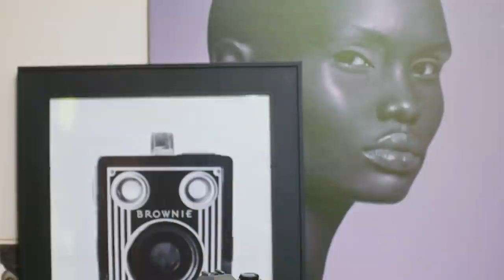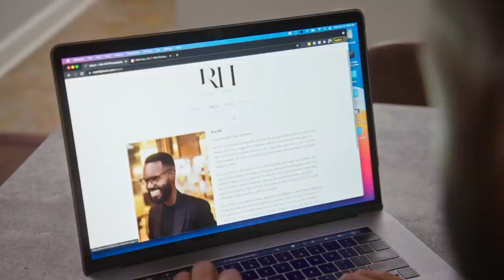Capturing Magic Behind the Lens | Icons of Atlanta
Photographer Ron Hill captures the essence of Atlanta with the help of his trusty camera while learning how to build his brand as a young entrepreneur.

Finding his niche in the world of photography has always been the driving force for Atlanta photographer Ron Hill. He constantly strives to bring the best out of his subjects while also knowing when to take a back seat and let them shine in their own light. Fluent in the world of fashion and style, Ron engrosses himself in his subjects, entering their world and doing whatever it takes to capture just the right shot. Using an unorthodox process, his carefully-curated approach begins with the desires of his subjects and ends with a personal touch. In post-processing, Ron layers in his own magic to create stunning shots that radiate finesse and luxury. While Ron knows that success takes time and patience, he always has an eye on the next big challenge.